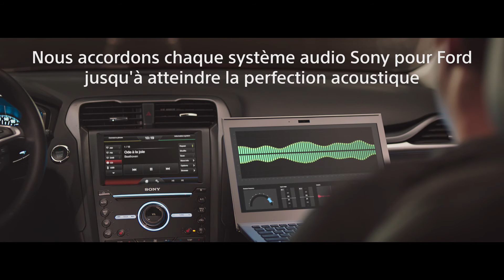TUNED: Premium audio système de Sony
Optez pour la perfection acoustique dans votre Ford! Que se soit pour appécier le hit de l'été ou la finesse des détails d'un ochestre symphonique, la puissance du son dance floor ou votre groupe favoris. Que se soit de votre clé USB ou de votre smartphone, le Premium audio système de Sony vous garantit la perfection sonore. Comme tous les éléments de votre voiture, le système audio Sony est parfaitement conçu afin de toujours vous procurez le meilleur son et ce, quelque soit le genre de musique que vous écoutez. L'ensemble haut parleurs - en option pour la Ford Fiesta, Galaxy, B-Max, C-Max, S-Max, EcoSport, Focus, Mondeo, Kuga et Vignale-  constitué de 12 éléments délivre une puissance de 110db. Les deux surround mid-range haut parleurs, ainsi que le caisson de basse deux voies et les multi-layer soft-dome tweeters offre 390 watts de puissance (RMS).
Le Premium audio système de Sony permet de reproduire un son authentique afin de vous procurez une expérience sonore incomparable. Appéciez toute votre musique exactemement comme les artistes les ont enregistrés! Les tableaux de contrôle a été designé exclusivement pour l'habitacle de votre FORD. La couleur noire du tableau de commande est en parfaite harmonie avec le style et les lignes racées de l'habitacle de votre FORD. Le Premium audio système de Sony a été développé afin de réduire sa consommation éléctrique et donc de vous procurer plus de plaisir, plus loin, tout le temps...